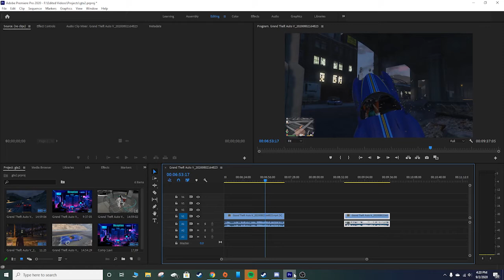The Scream : GTA Online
the deafening scream surrounds all